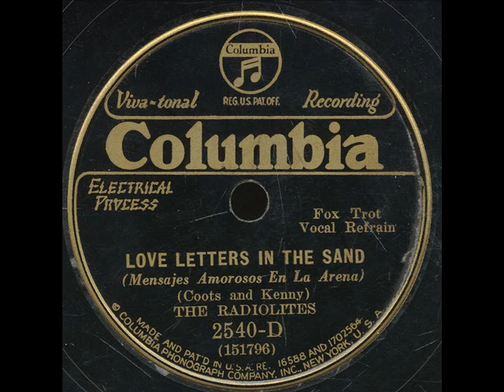Love Letters In The Sand-The Radiolites.wmv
Love Letters In The Sand (Coots+Kenny) -The Radiolites(Ben Selvin) on CoV 2540-D.1931